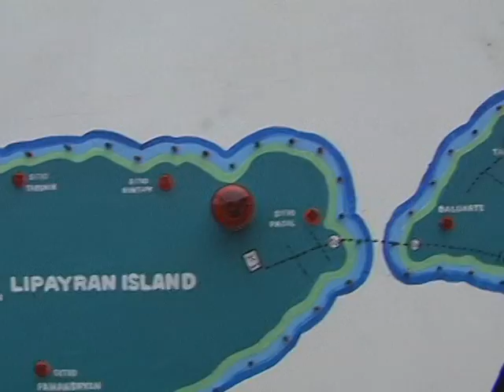Infrastructure Water Power Health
Governor Gwen Garcia's milestones in Infrastructure, Water, Power and Health.